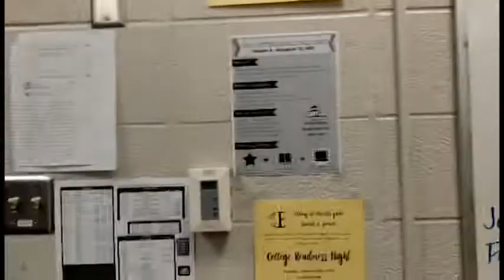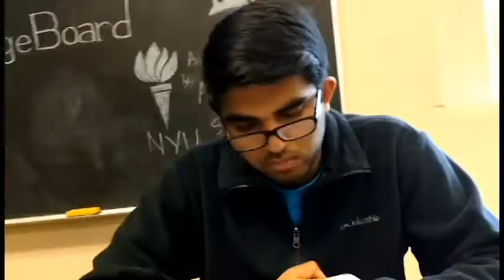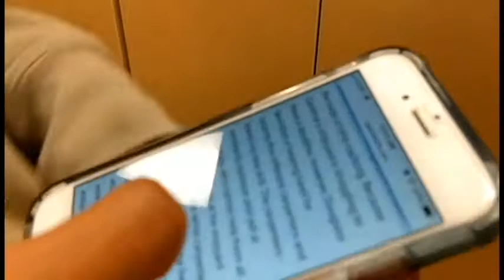A Day in the Life - Enloe High - Jersday Thursday Edition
Hey guys!
Here's the vlog that I made during Jersday Thursday of our spirit week at Enloe High! Thanks to all of you guys that were part of it and hope everyone enjoys it!
Sid